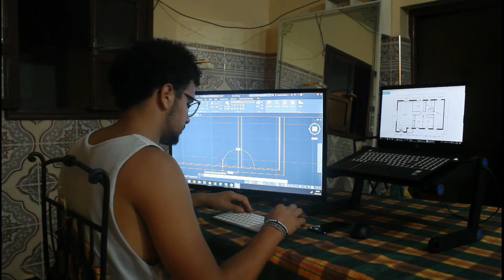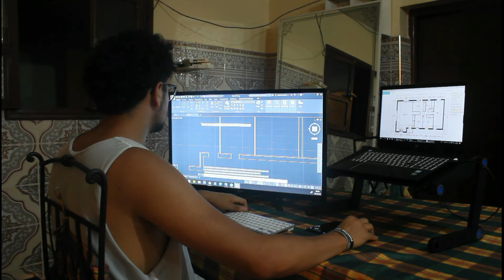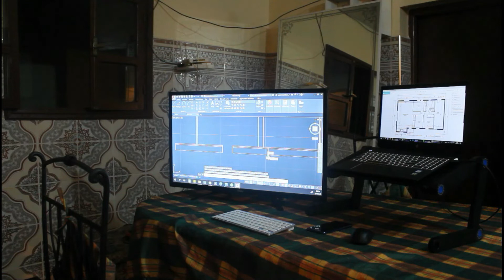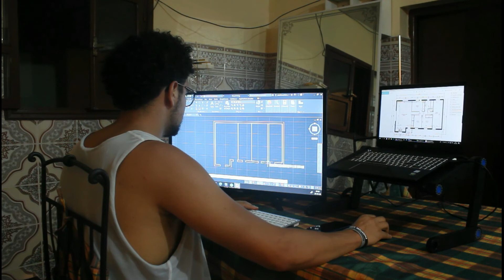4 years ago when i was learning drawing on AUTOCAD